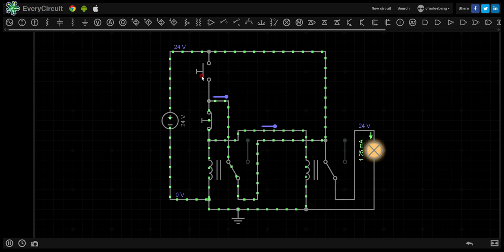Self Locking circuit